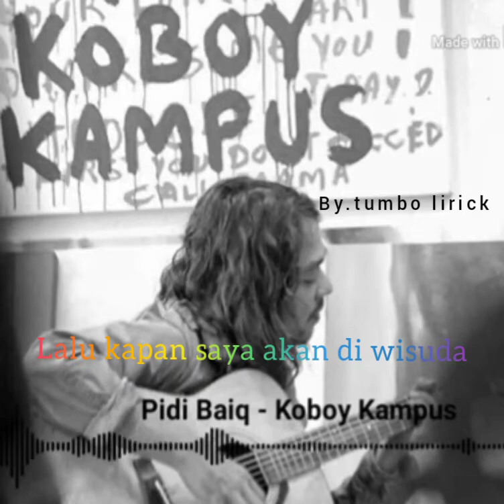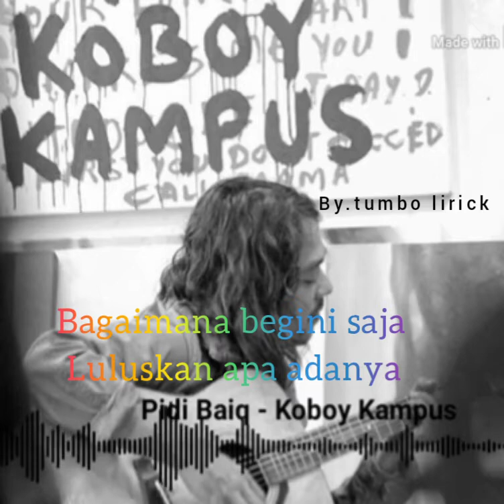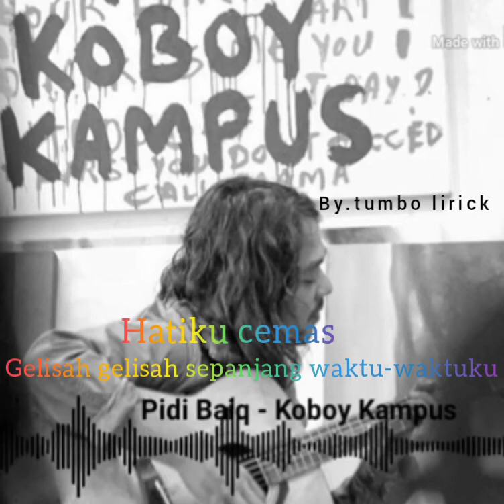Lirick lagu padi Baiq - Koboy kampus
Memberi semangat dan motivasi bagi mereka yg menyerah dan tetap berjuang, ketika kesempatan itu ada, jangan sia- siakan karna waktu terus berputar dan tak akan bisa kembali lagi, dan hanya penyesalan di masa akhir kulia